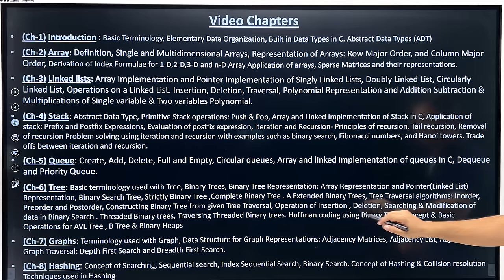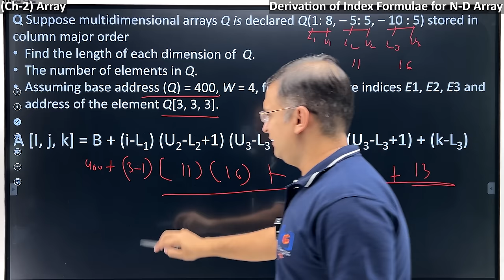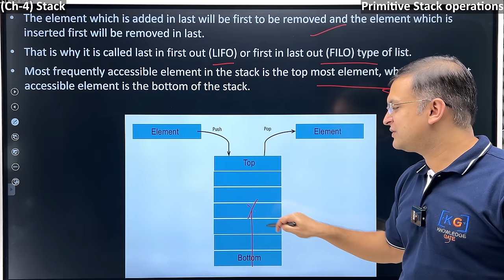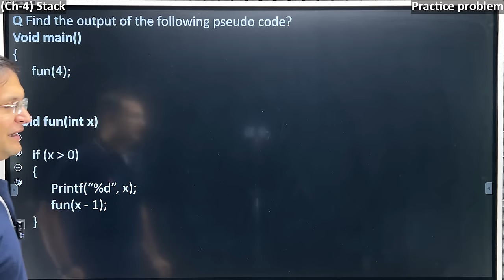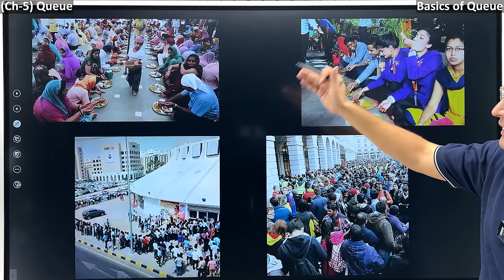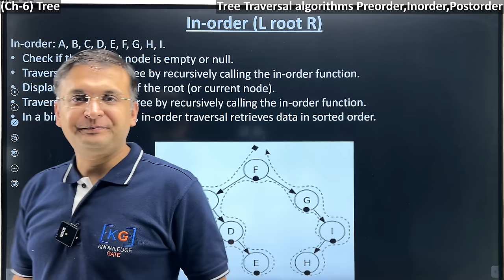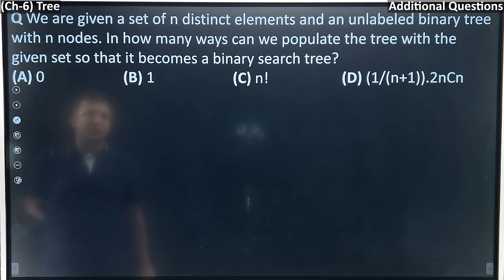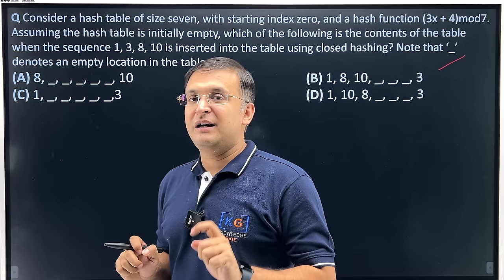Complete DS Data Structure in one shot | Semester Exam | Hindi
Content in this video:
00:00 (Chapter-0: Introduction)-  About this video

02:30 (Chapter-1 Introduction): Basic Terminology, Elementary Data Organization, Built in Data Types in C. Abstract Data Types (ADT)

22:10 (Chapter-2 Array): Definition, Single and Multidimensional Arrays, Representation of Arrays: Row Major Order, and Column Major Order, Derivation of Index Formulae for 1-D,2-D,3-D and n-D Array Application of arrays, Sparse Matrices and their representations.

1:06:41 (Chapter-3 Linked lists): Array Implementation and Pointer Implementation of Singly Linked Lists, Doubly Linked List, Circularly Linked List, Operations on a Linked List. Insertion, Deletion, Traversal, Polynomial Representation and Addition Subtraction & Multiplications of Single variable & Two variables Polynomial.

1:59:35 (Chapter-4 Stack): Abstract Data Type, Primitive Stack operations: Push & Pop, Array and Linked Implementation of Stack in C, Application of stack: Prefix and Postfix Expressions, Evaluation of postfix expression, Iteration and Recursion- Principles of recursion, Tail recursion, Removal of recursion Problem solving using iteration and recursion with examples such as binary search, Fibonacci numbers, and Hanoi towers. Trade offs between iteration and recursion.

4:00:25 (Chapter-5 Queue): Create, Add, Delete, Full and Empty, Circular queues, Array and linked implementation of queues in C, Dequeue and Priority Queue.

4:45:05 (Chapter-6 PTree): Basic terminology used with Tree, Binary Trees, Binary Tree Representation: Array Representation and Pointer(Linked List) Representation, Binary Search Tree, Strictly Binary Tree ,Complete Binary Tree . A Extended Binary Trees, Tree Traversal algorithms: Inorder, Preorder and Postorder, Constructing Binary Tree from given Tree Traversal, Operation of Insertion , Deletion, Searching & Modification of data in Binary Search . Threaded Binary trees, Traversing Threaded Binary trees. Huffman coding using Binary Tree. Concept & Basic Operations for AVL Tree , B Tree & Binary Heaps

6:18:06 (Chapter-7 Graphs): Terminology used with Graph, Data Structure for Graph Representations: Adjacency Matrices, Adjacency List, Adjacency. Graph Traversal: Depth First Search and Breadth First Search.

6:42:46 (Chapter-8 Hashing): Concept of Searching, Sequential search, Index Sequential Search, Binary Search. Concept of Hashing & Collision resolution Techniques used in Hashing